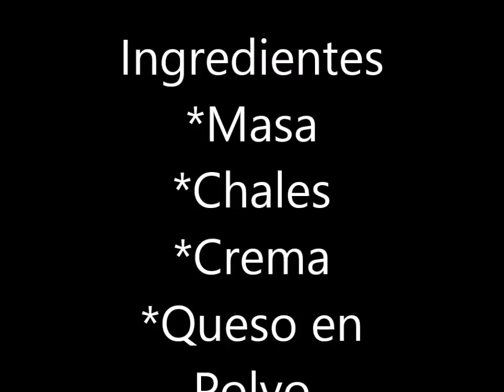Sopes de Chales o chicharrón Prensado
Los chales también conocido como chicharrón prensado, en una comida tipica de morelos, conocida como gorditas de chales,   sopes de chales (esos los invente yo ya que no me salian las gorditas ya que esa se hacen tambien con masa y en medio  se ponen los chales y se aplasta con la maquinita) a mi me quedaban crudas por eso opte por hacerla en sope, tambien se puede hacer una quesadilla con queso oaxaca y adentro pueden poner lo chales o pueden poner un trozo de chicharron en la licuadora y  quedarian trozitos) proximo video hare chicharron con chile y les explicare bien el show